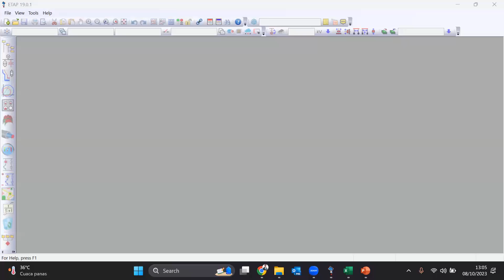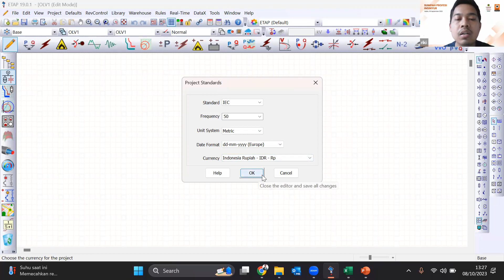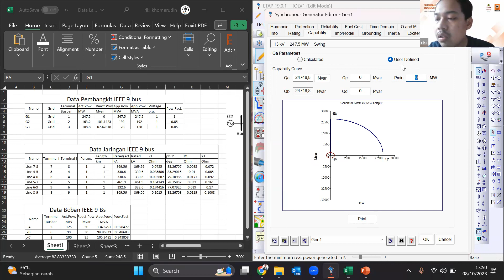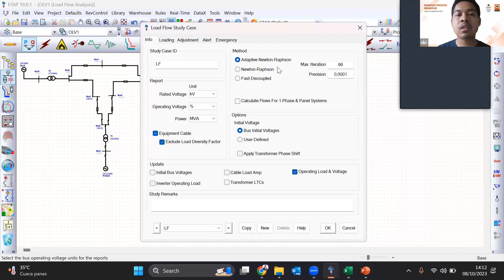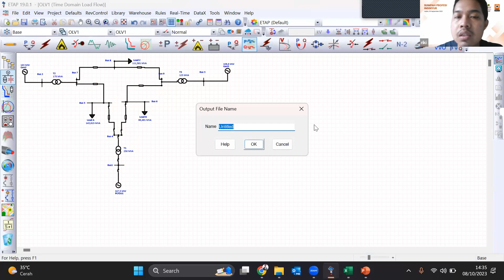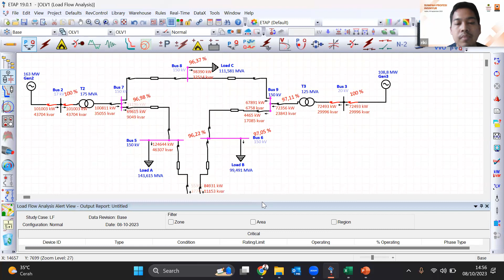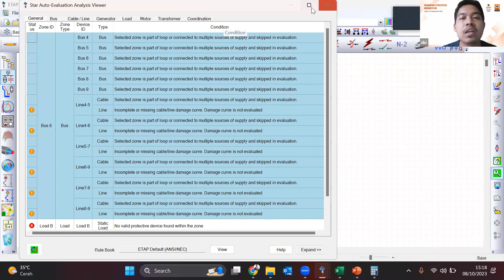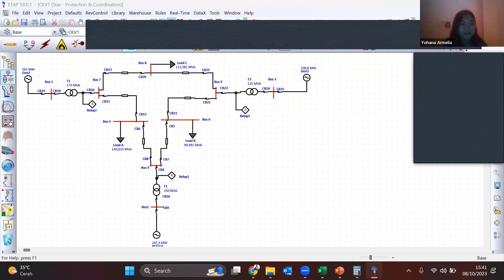Sharing Session Tutorial ETAP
Training ini mebahas untuk:
1. Pengenalan tools pada etap
2. Diagram satu garis
3. Load flow/aliran beban
4. Short circuit
5. Koordinasi proteksi